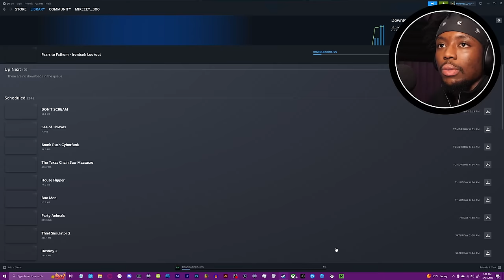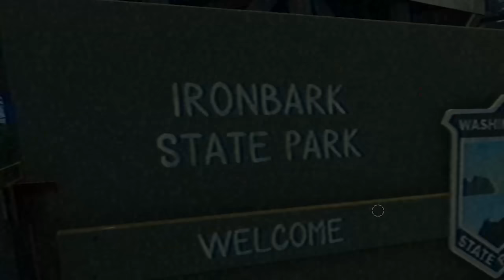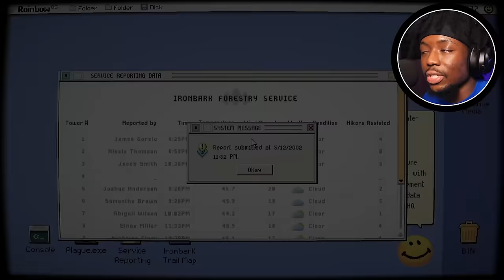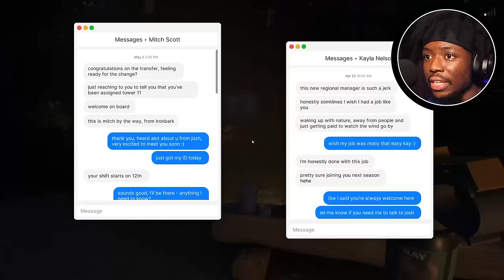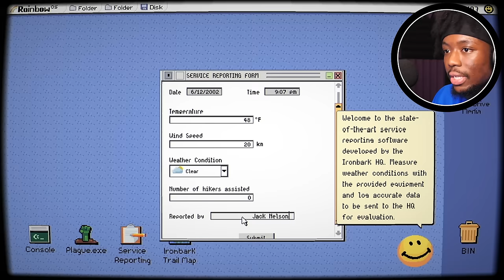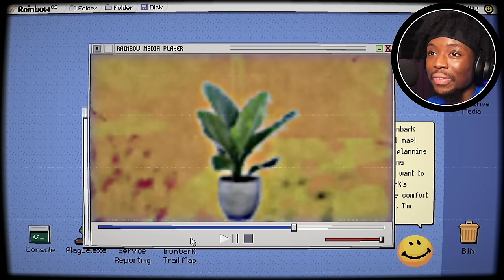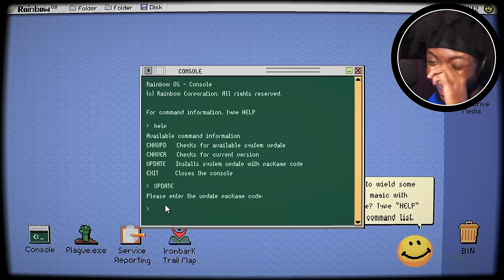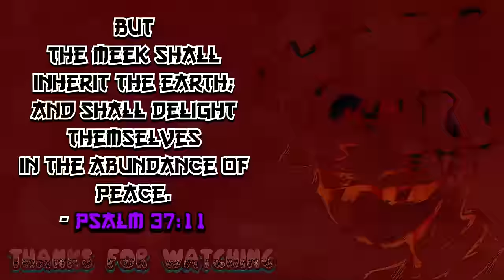IF THEY HEAR YOU... YOU'RE DONE | Fears To Fathom: Ironbark Lookout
Fears to Fathom Ironbark Lookout was ONE HECK OF A HORROR EXPERIENCE Ngl..
[ Episode 4 ]